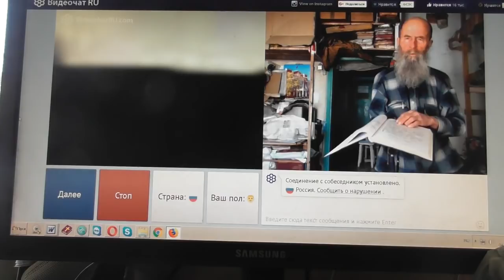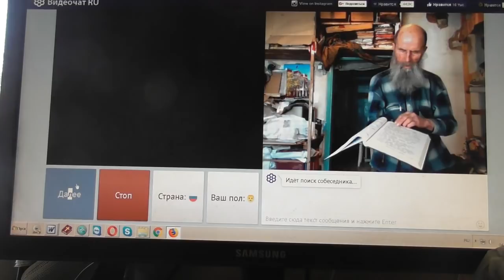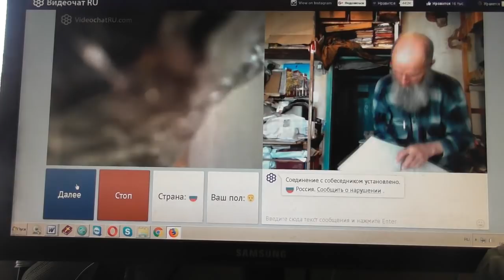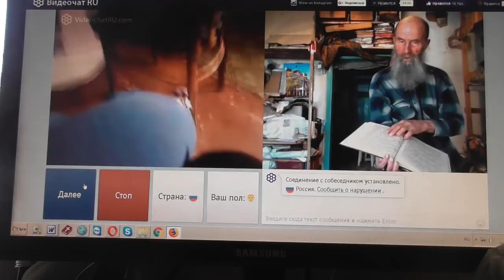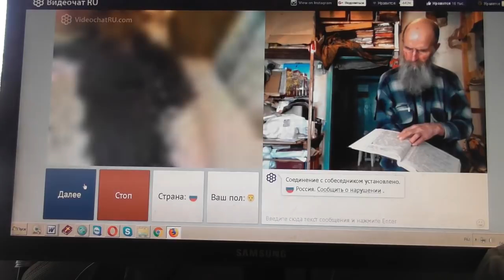№90. Мих. 7:4 Лучший из них, как терн, и …хуже колючей изгороди, Март 2019